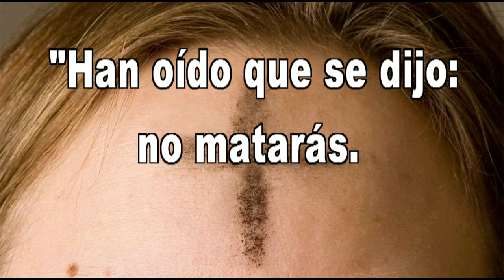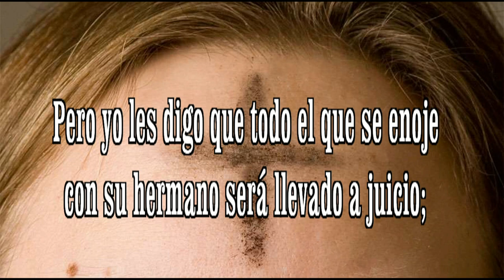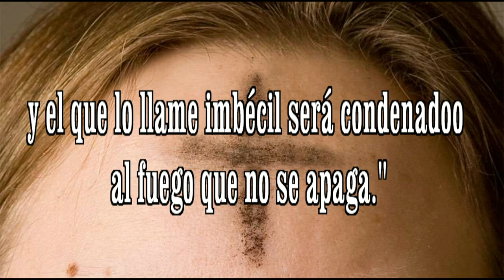GOTITAS DEL ESPIRITU SANTO 48hd